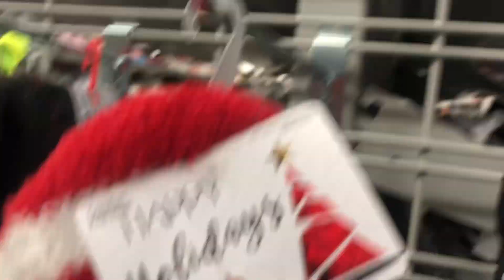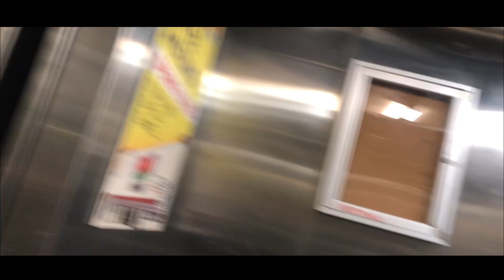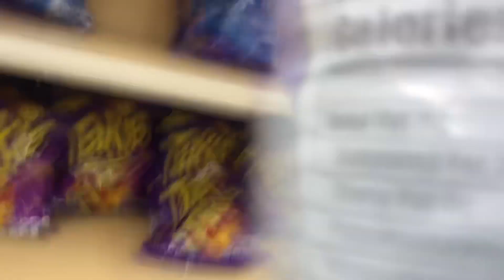Buying Mannequins In public Stores￼!!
Public experiment